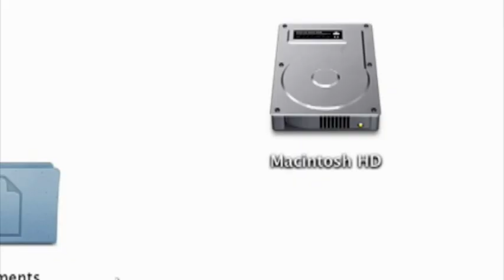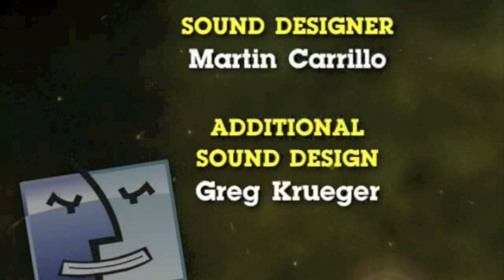SuperNews! song - "I am the Finder"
The song that appeared at the end of episode "Halo to 2010", while the end credits rolled.